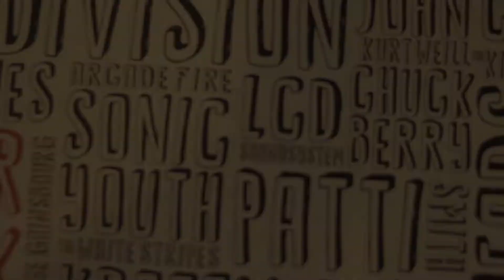Lado B -" It is Never too Late"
Promo video para o Lado B Café

Lado B Café
Situado no centro da baixa do Porto, mesmo em frente ao Coliseu, o Lado B Café é um espaço com arquitectura moderna e decoração ligada ao universo da música, onde pode desfrutar do melhor que se faz na cidade na área da restauração, num ambiente informal, a preços acessíveis, onde se serve uma das melhores francesinhas do Porto.